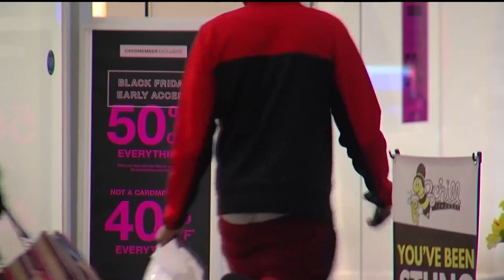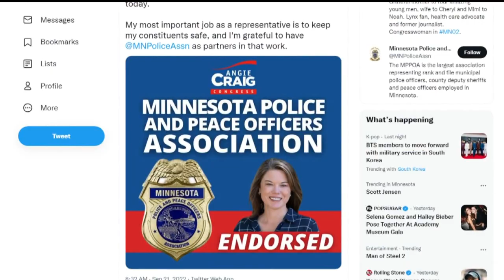Election preview: MN’s 2nd Congressional District race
KARE 11 political reporter John Croman looks closer at the battle between Democratic incumbent Angie Craig and Republican Tyler Kistner in Minnesota CD2.